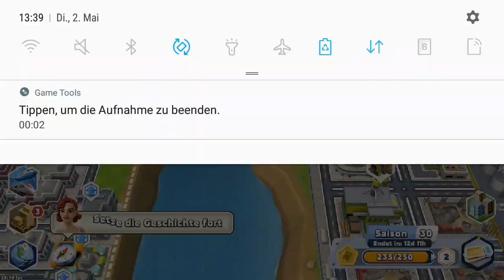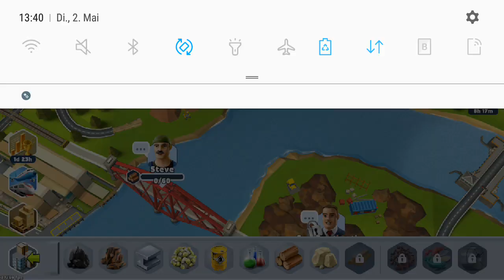Elon Musk's Tesla Firma ist fertig in / Transport Tycoon Empire